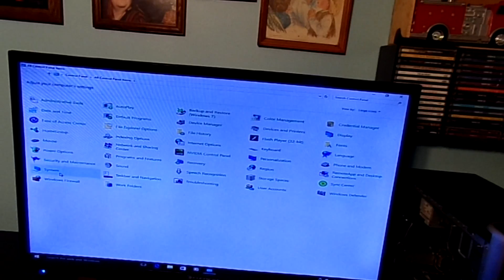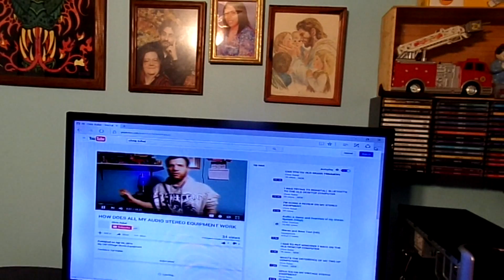I GOT WINDOWS 10 TO WORK ON THE OLDER EMACHINES DESKTOP COMPUTER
I was very lucky to get windows 10 to work on this old computer it has a lot of issues in the past with windows 10 before.